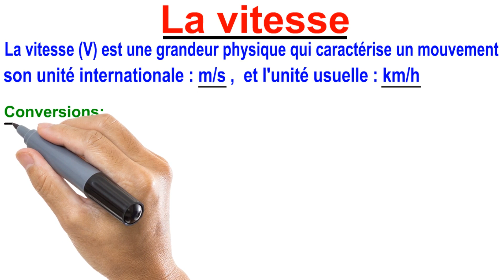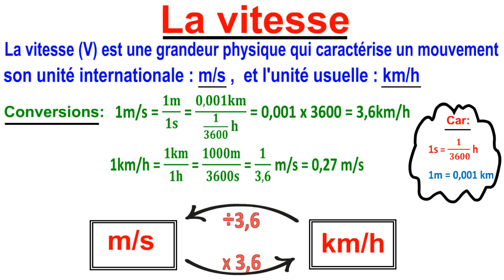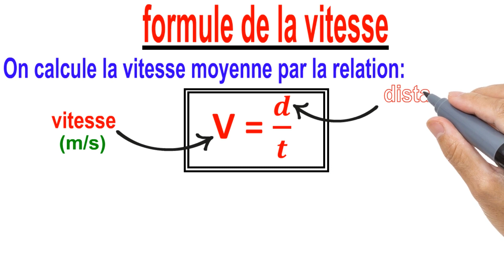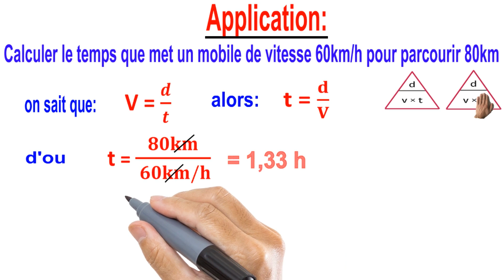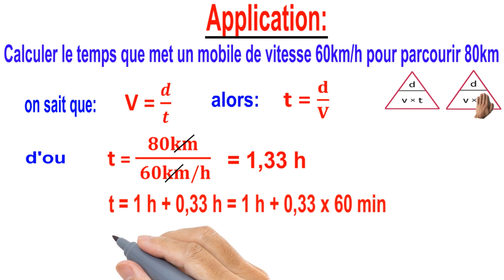La Vitesse moyenne: définition, formule, unités et exercice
Explication de la Vitesse moyenne: définition formule  unités et exercice pour les élèves de  la 3eme année physique collège parcours international